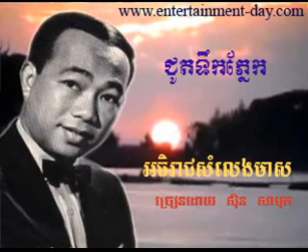340 Samuth Joot Teok Phnek